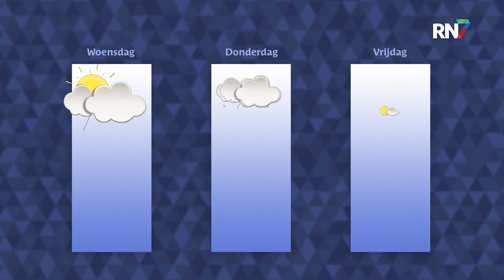Maandag 5 december 2022 || RN7 REGIONIEUWS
Grote uitslaande brand in centrum Nijmegen,
twee autobranden in korte tijd op dezelfde parkeerplaats
en hij komt er toch; een wolkenkrabber in het centrum.